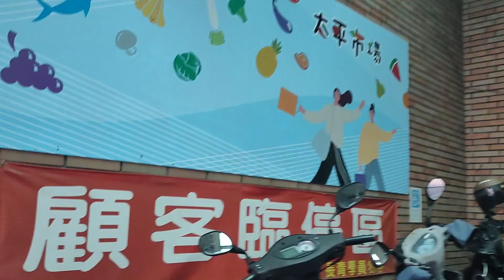PRITONG TILAPIA/HOW TO COOK/RONNIE VILLACORTA TV